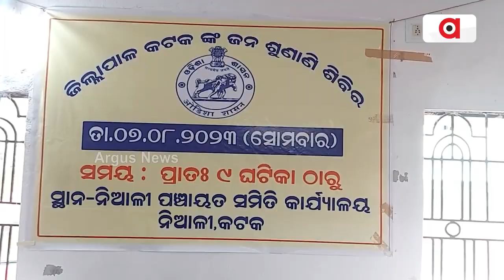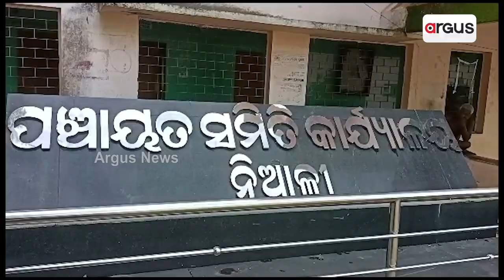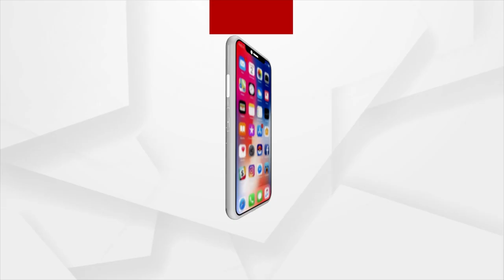Administration Fails To Address Issues Of People, As Collector Remains Absent In Meeting